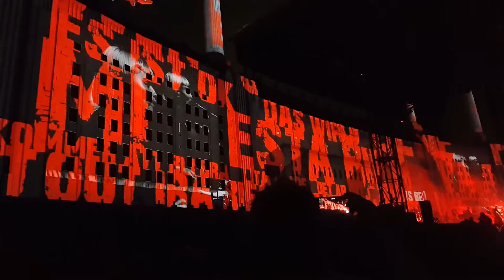The Happiest Days of our Lives+Another Brick In The Wall Part2+Mother - Roger Waters en el Foro Sol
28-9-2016 - Primero de los dos conciertos de Roger Waters en el Foro Sol de México tocando grandes éxitos de álbumes de Pink Floyd como Ummagumma, Dark Side Of The Moon, Wish You Were Here, Animals y The Wall.